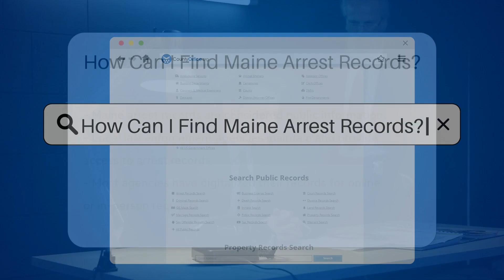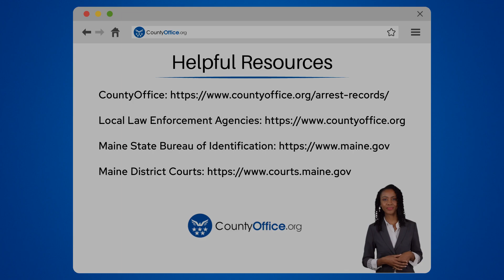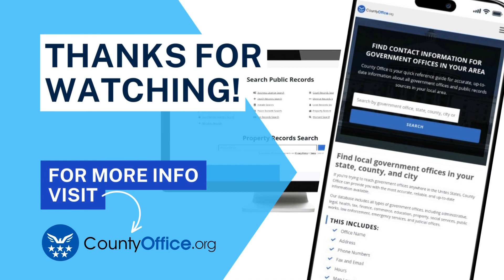How Can I Find Maine Arrest Records? - CountyOffice.org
How Can I Find Maine Arrest Records? Looking to access arrest records in Maine? Our latest video guides you through the process of obtaining these public records with ease. Whether you're starting with local law enforcement agencies, the Maine State Bureau of Identification, or the courts, we've got you covered. Plus, we'll touch on how the Freedom of Access Act can be your ally in this search. Watch as we navigate the digital landscape and provide tips for using third-party websites to find the information you need. Keep in mind the importance of using this data responsibly.